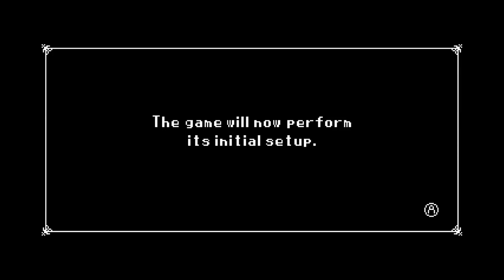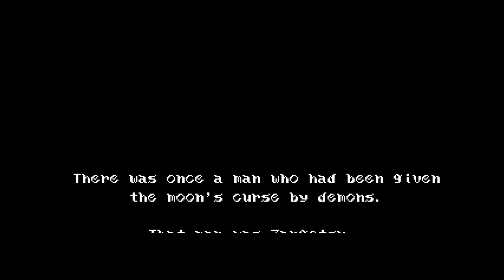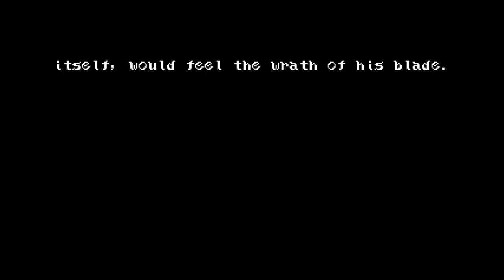First Thoughts: Bloodstained: Curse of the Moon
no wonder you play as miriam in ritual of the night, since she's clearly the best character